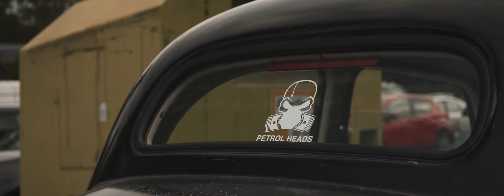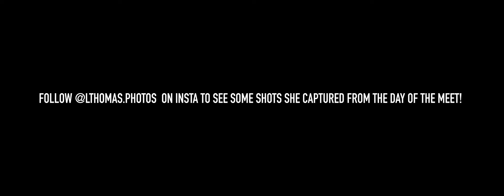Royal County Car Club Cinematic Video 4K | June 2021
I hope you like my new video.